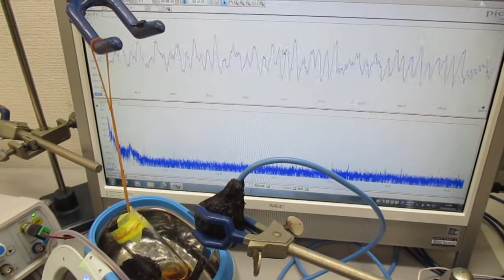超音波による、ナノレベルの攪拌・乳化・分散・粉砕技術 Ultrasonic-labo